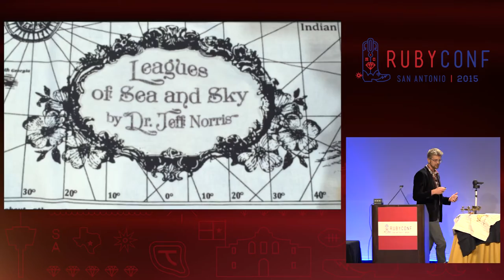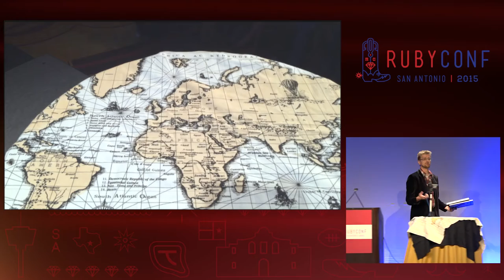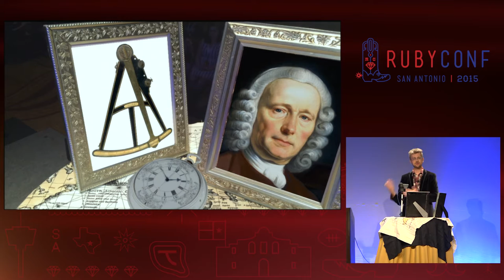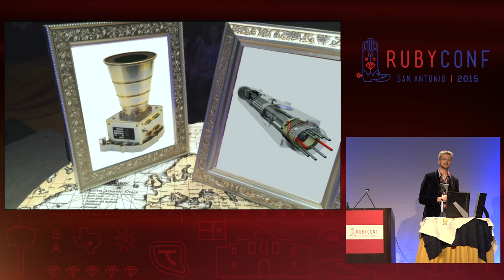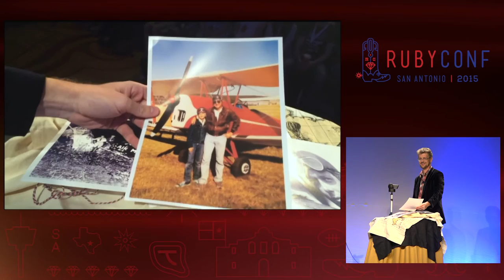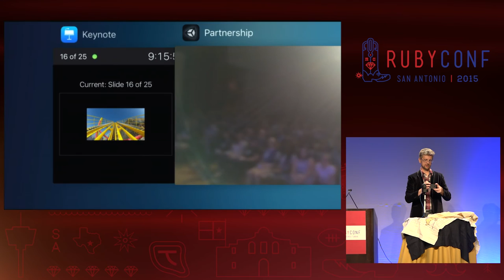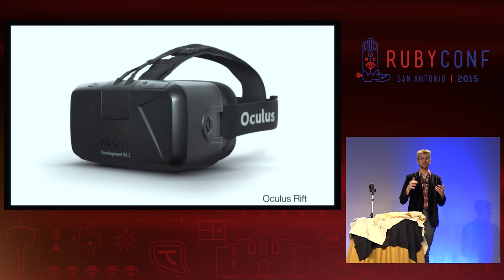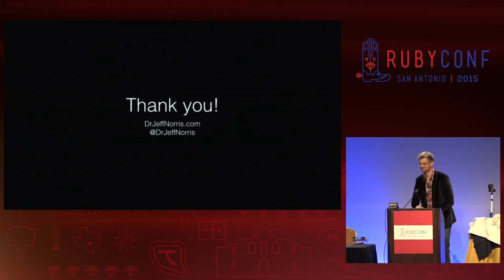RubyConf 2015 - Keynote: Leagues of Sea and Sky by Jeff Norris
Keynote: Leagues of Sea and Sky by Jeff Norris

In this keynote, Jeff tells three stories of inventions for nautical and aeronautical exploration to reveal how partnership has shaped the greatest journeys in history and how it should shape your own. From the sextant to holographic mixed reality, Jeff shares meticulously researched history along with some of the projects he's led in space exploration via a unique medium that he created just for this presentation.